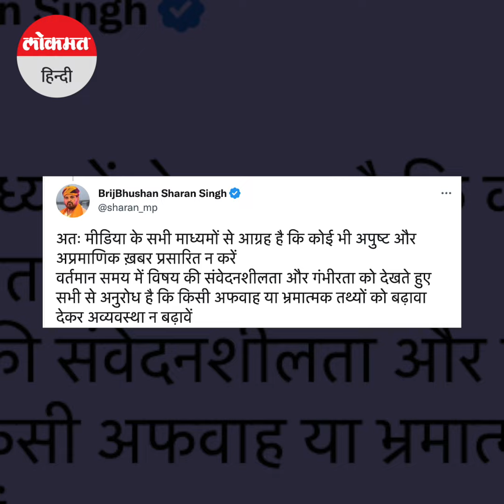Brijbhushan Singh ने यौन शोषण का आरोप लगाने वाले पहलवानों के खिलाफ किया है HC का रूख? जानिए सच्चाई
क्या बीजेपी के सांसद और भारतीय कुश्ती संघ के अध्यक्ष Brijbhushan Singh अब पहलवानों के खिलाफ कानूनी लड़ाई लड़ेंगे, क्या उन्होंने कोर्ट में पहलवानों के खिलाफ दायर की है याचिका?